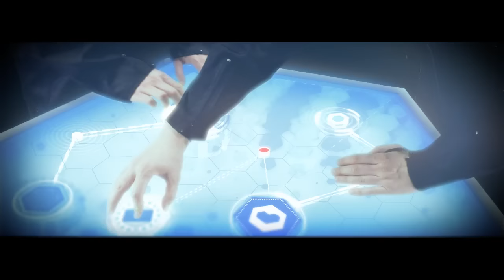Digitalism - 2 Hearts (Official Video)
Client Co-operative Music / V2

Director White Rabbit

DOP Gabi Norland

Editor Ed Cheeseman @ Final Cut

Production Manager Thom Greene

2D&3D Animation and FX White Rabbit Al Gotsis / Simon Ramsey

Concept Design Tom Brass

Production Company P for Production

Follow Digitalism